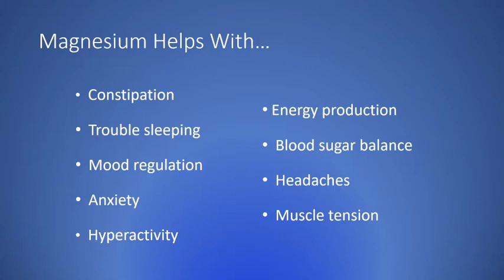Magnesium Deficiencies and Autism: What You Need to Know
When you're ready to take Your Autism Game Plan to the next level, register for the course

Did you know magnesium is responsible for over 300 reactions in your body? Because of magnesium’s broad impact, treating a magnesium deficiency in your child with autism can potentially alleviate a host of symptoms.